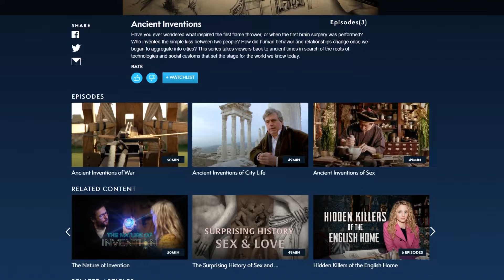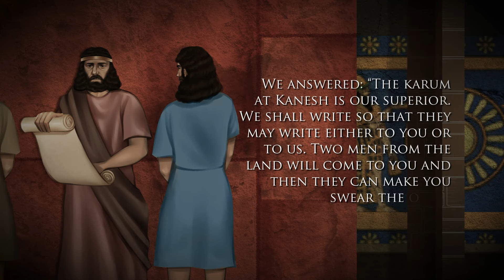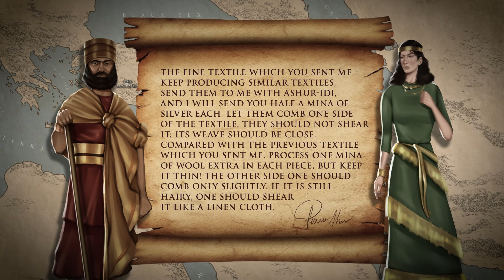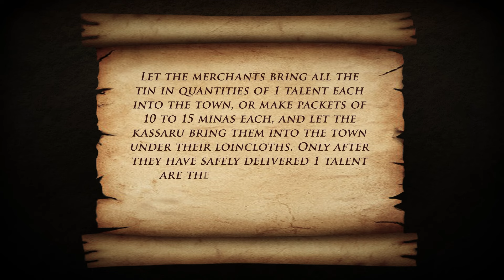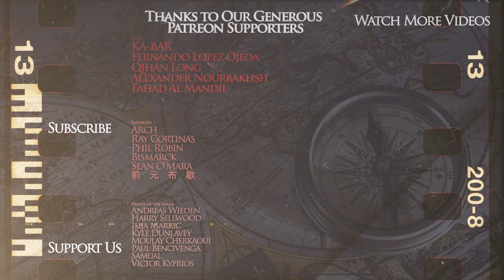Oldest Businessmen in History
Kings and Generals' historical animated documentary series on the history of Ancient civilizations and Mesopotamian civilizations continue with a video on the rise of Bronze Age trade practices. In this video, we will try to show how the business was conducted in Ancient Mesopotamia and Anatolia

Art: Simone Gonzalez
Animation: Waily Romero
Script: Matt Hollis